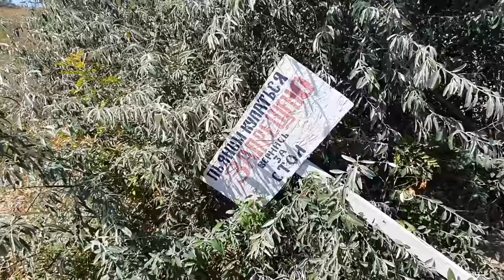БЛАГОВЕЩЕНСКАЯ ПОГОДА 1.09.2020 ТОП НАХОДКА ОХОТА НА РАПАНОВ